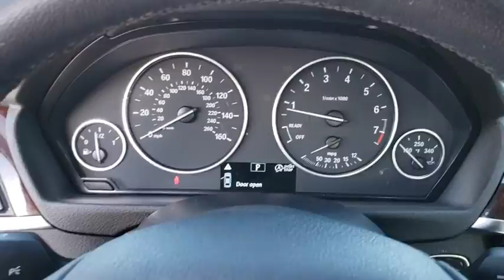2015 BMW 3 Series Fletcher, Hendersonville, Waynesville, Marion, Asheville, FL T0345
Gray Used 2015 BMW 3 Series available in Asheville, Florida at BMW of Asheville. Servicing the Fletcher, Hendersonville, Waynesville, Marion, FL area.
2015 BMW 3 Series 328i - Stock#: T0345 - VIN#: WBA3A5G5XFNS90345

ONLY 41,892 Miles! FUEL EFFICIENT 35 MPG Hwy/23 MPG City! iPod/MP3 Input, CD Player, Onboard Communications System, Alloy Wheels, Turbo, Rear Air.WHY BUY FROM USAt our new and used car dealership in North Carolina, you will find a staff that is committed to providing you with excellent customer service and a friendly atmosphere. Whether you need car parts, affordable auto service, or vehicle financing, we're the right dealership to help you achieve your needs.EXPERTS ARE SAYINGEdmunds.com explains Excellent ride and handling balance; powerful and fuel-efficient engines; upscale interior with straightforward controls and spacious seating..Fuel economy calculations based on original manufacturer data for trim engine configuration.